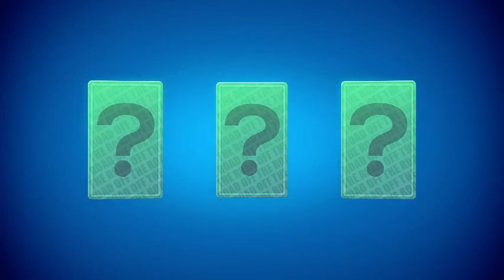Off The Road | OTR Open World Driving | Gameplay #9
Features:
-Explore beautiful landscapes
-20 off-road cars to unlock and drive
-Climb hills
-Transport goods
-Beat challenges
-Endless fun

"Off the Road" OTR is created By Dogbyte Games, creator of Offroad Legends 2, Blocky Roads, Zombie Offroad Safari, Redline Rush and Dead Venture.